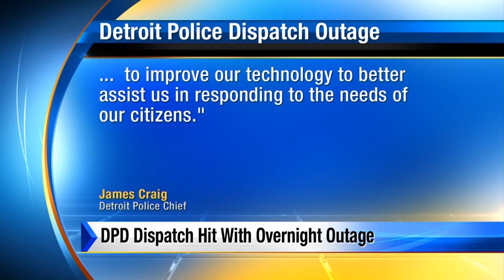Detroit police radio system working after 2-hour shutdown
Detroit police say the department's communications system is working properly again after a technical issue disrupted radio operations.